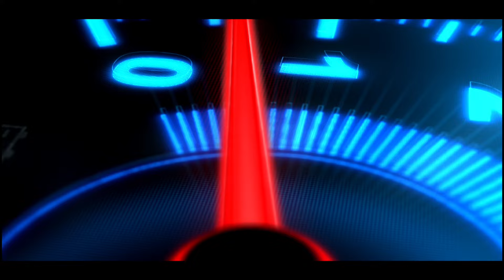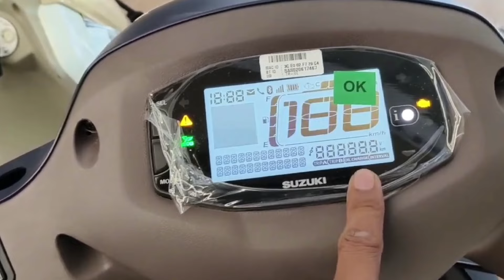2024 Suzuki Access 125 BS7 OBD2 New Model Launch : New Change's & Price?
2024 Suzuki Access 125 BS7 OBD2 New Model Launch : New Change's & Price?

1. My Professional MIC (work with mobile)
2. my Secondry MIC
3. My Laptop
4. Camera For Shooting Video